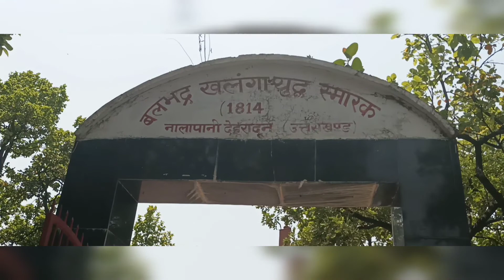बलभद्र खलंगा युद्ध स्मारक नालापानी देहरादून vlog 3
यह स्मारक उन वीर गोरखा सैनिकों के याद मै बनाया गया है।
महज 600 गोरखा सैनिकों ने दस हजार की तादाद वाली अंग्रेज फौज के नाकों चने चबवा दिए थे. अपने खलंगा स्थित किले को बचाने के लिए लड़ रहे गोरखा सैनिकों ने एक हजार से ज्‍यादा अंग्रेज अफसरों और सैनिकों को मार डाला था. यह लड़ाई आज से 200 साल पहले लड़ी गई थी 1814 मै।